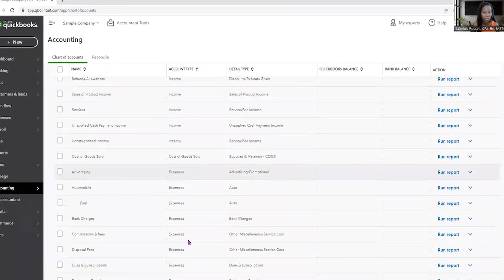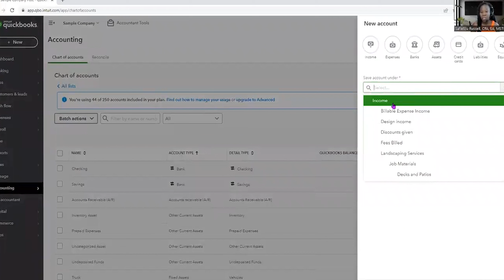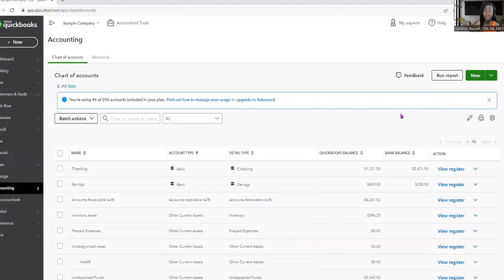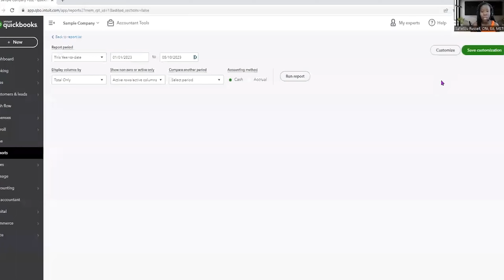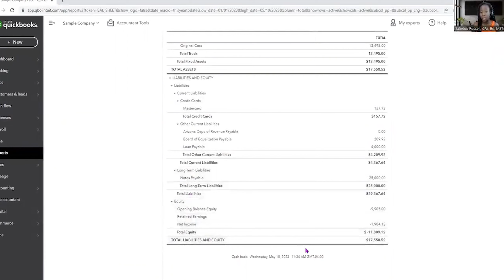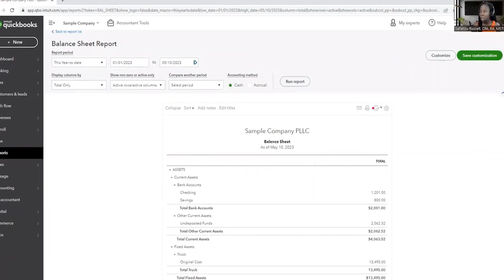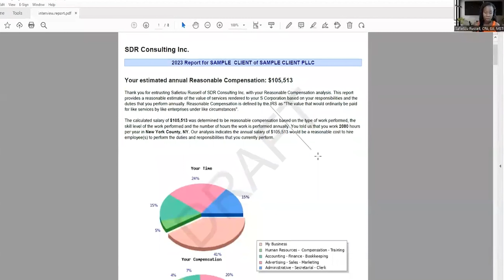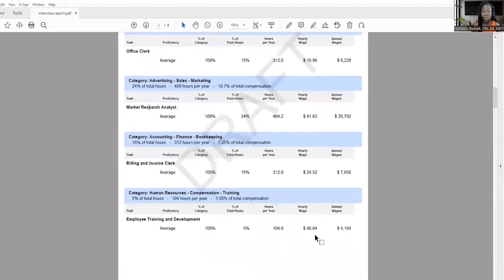Decrease Your Tax Liability with this 3 Step Entity Analysis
Tired of overpaying taxes and feeling lost? Learn how to decrease your tax liability and save big using my proven 3 Step Entity Analysis!